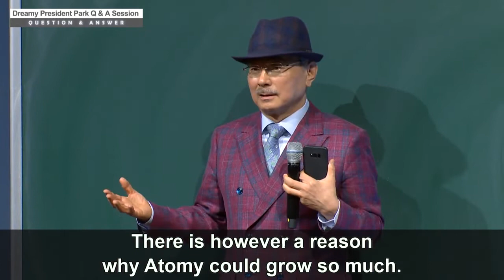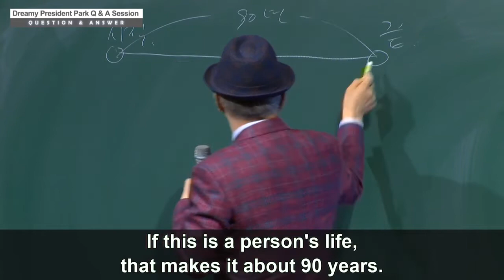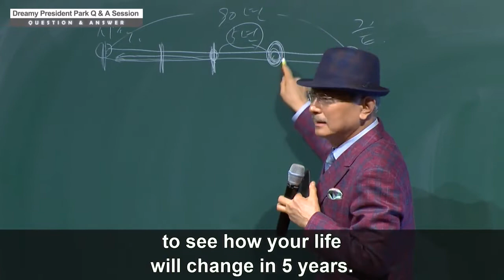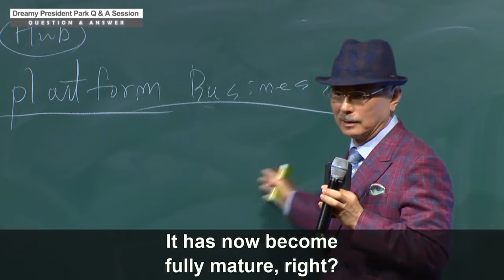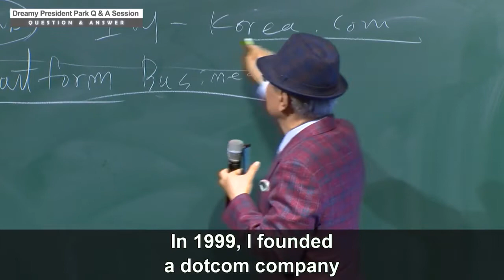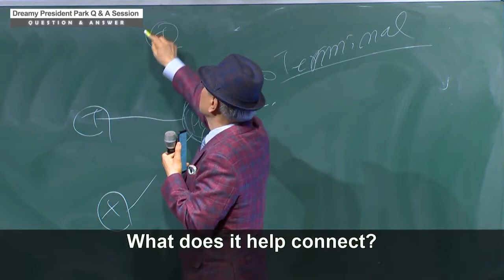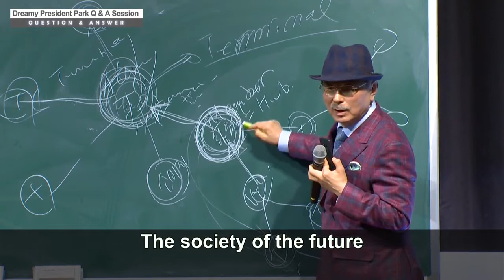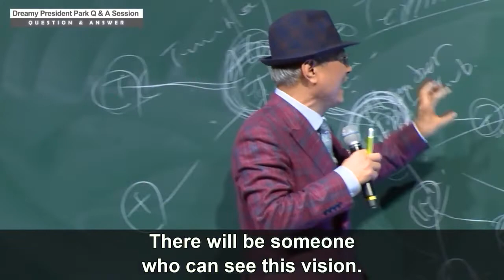Atomy CEO Mr Park's Q&A Session - Part 18 - English Subtitle